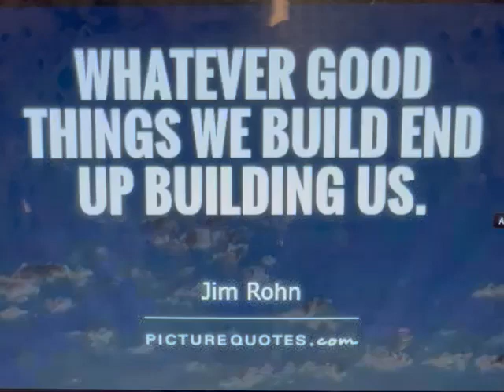Good MorningNutrition Kiranbedi Short